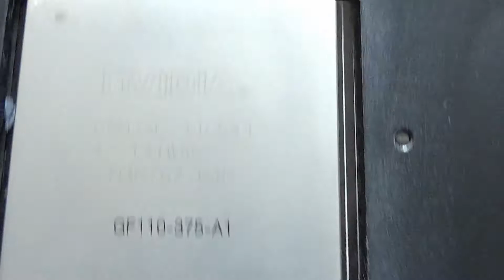Nvidia (EVGA) Geforce GTX 580 (1536MB)